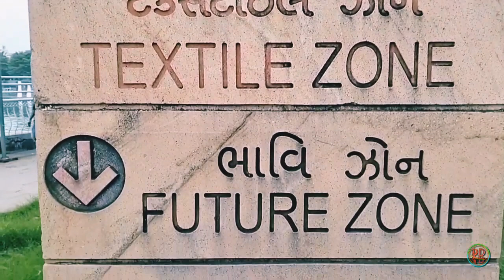Surat gopi talav Gujarat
गोपी तलाव सूरत सिटी गुजरात।gopi talav surat city gujarat।।